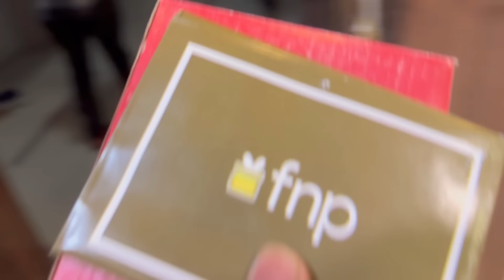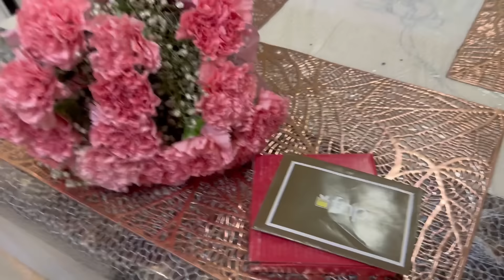सगळ्यांनी मला खुप मोठे वाढदिवसाचे सरप्राईज दिले💃🏻| Birthday Vlog🎂| Famjam💗| NavAngel | Vlog 1332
Gown Designer @rg_boutique_5890

My Interviews-

1.Check out the latest interview with Loksatta Team-

2.Lokmat Sakhi YouTube Channel -

3.Lokshahi News Channel -

100k celebration vlog

Vlogging on : iphone 13 pro

hungry_shoppers_jewels_saree

❣️I am here to share my daily routine, daily vlogs, places where I travel (travel Vlogs), reviews of restaurants, shopping haul, baby-related talks, reviews of new products and man